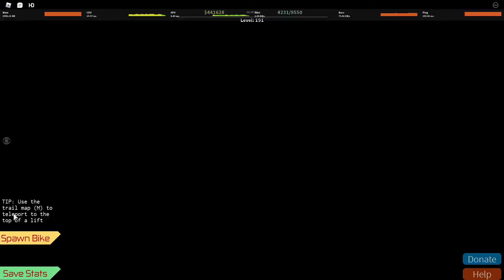Wolf Ridge Bike Park: The "0" Tuned Bike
Speed= 0
Weight= 0
Turn Angle= 0
Front/Rear Traction= 0
Slide Mult:= 0
Tilt Mult= 0

Fork and Rear Compression: 0
Fork and Rear Rebound: 0
Fork and Rear Dampening: 0